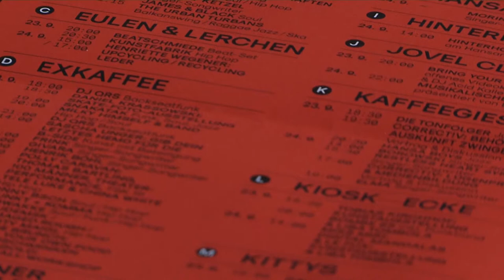Spendenaufruf fürs B-Side-Festival | MNSTR.TV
Ein Beitrag von Lea Rabe
Mitarbeit: Sarah Böttcher, Oliver Hermes, Johannes Weckwerth